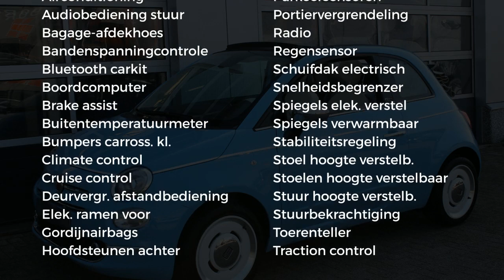Fiat 500C SPIAGGINA '58 Twin Air 85PK|NAVI|UNIEK|NETTO DEAL!